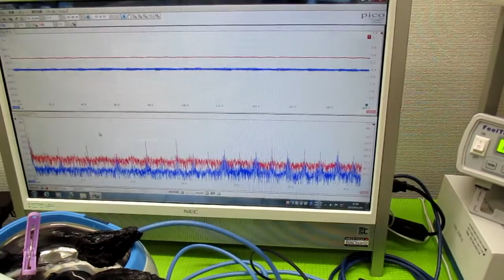超音波洗浄器の利用技術